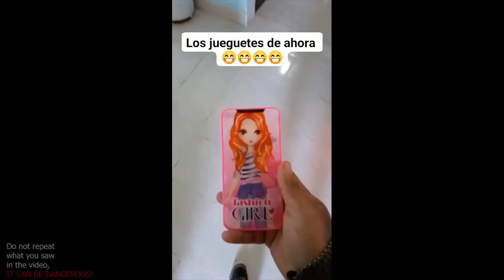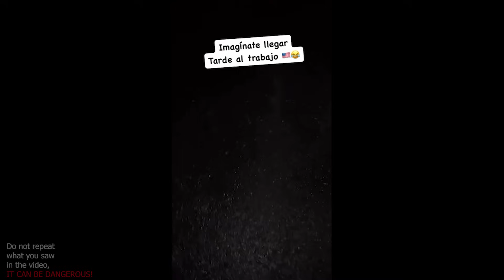Ultimate Instant Regret Fails Compilation | Funny Videos & Random Fails of the Week!